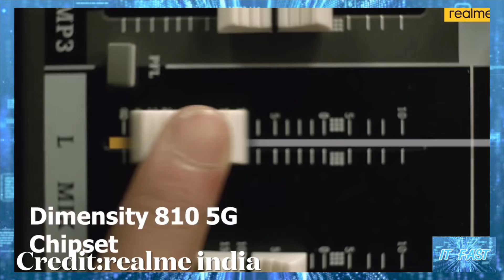ราคาไทยมาแล้ว realme 9i 5G ในราคา 9,499 บาท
ราคาไทยมาแล้ว realme 9i 5G ในราคา 9,499 บาท ใช้ชิป Dimensity 810 5G จัดเต็ม Dynamic RAM สูงสุด 11GB พร้อมกล้อง AI 50MP บนดีไซน์พรีเมียม